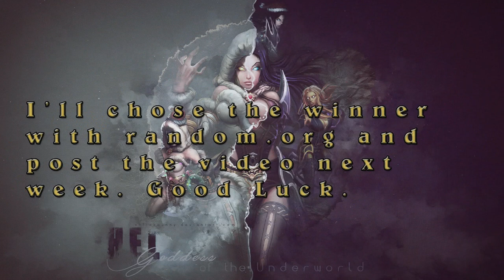Giveaway!! - January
Like it and Share it. Thanks